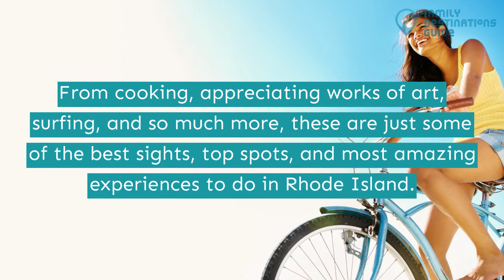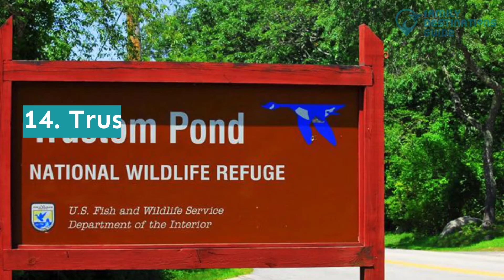25 Best Things to Do in Rhode Island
Start a vacation filled will amazing experiences in old structures and great sceneries on Rhode Island.

Plenty of touring activities that will expose you to the well-known places where structures of the building date way back in history, If you have a penchant for these types of outdoor activities then the state will surely welcome you.

Want to see more of the attractions? Hit play and get a peek of what best things to do in Rhode Island await you.